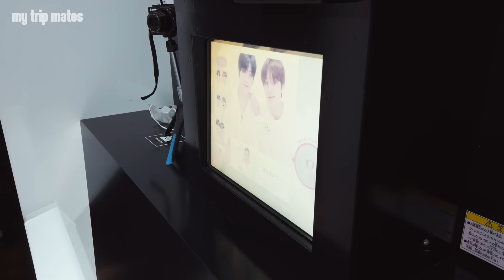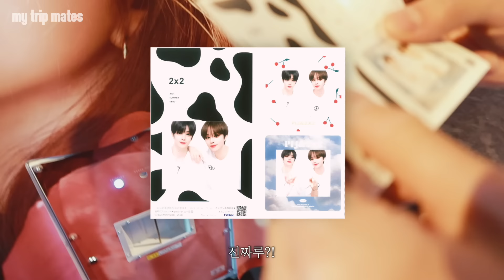We can cherish every moment | My Trip Mates EP.3